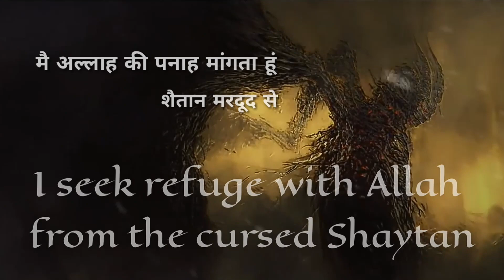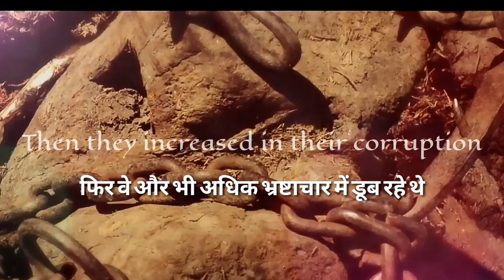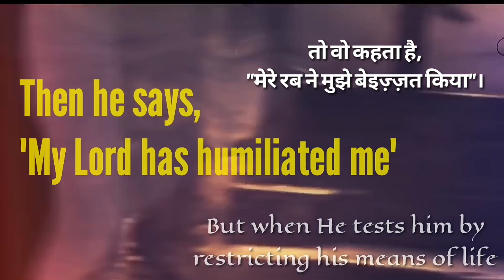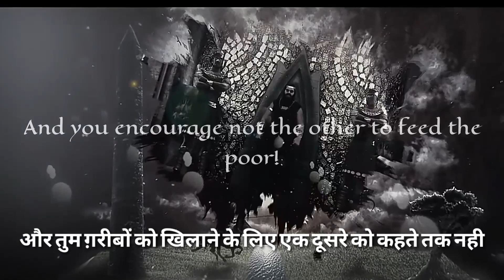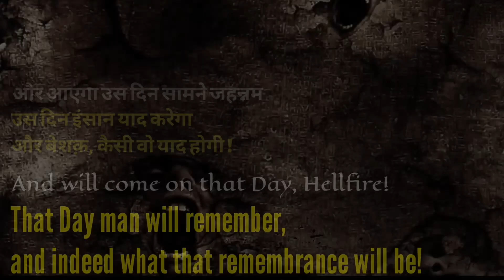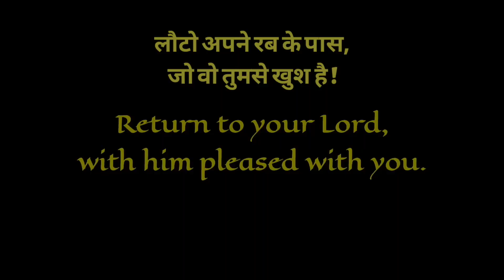सूरह अल फ़ज्र | कुरआन (हिन्दी) | इस विडियो को ग़ैर मुस्लिम भाईयों के साथ शेयर करें | डिजिटल कुरान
Surah Fajr Recitation with Hindi Translation By Anas Abdul Fattah

The Digital Quran Series:
Surah Al Fajr beautiful Recitation presented by Sirat Al Mustaqeem

Other projects:
Surah Fatiha
Surah Shams
Surah Asr
Surah ikhlas